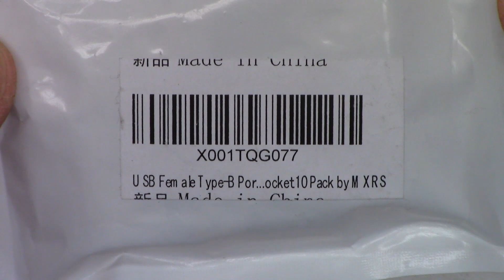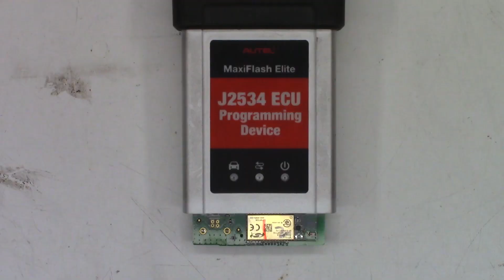AUTEL MAXI FLASH ELITE J2534 ECU PROGRAMMING DEVICE USB JACK REPLACEMENT CCAE16LP1400TI MAXIFLASH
My customer brought in a Autel MaxiFlash Elite J2534 ECU programming device just to have the USB-B jack replaced. Pretty straight forward repair. I did add some hot glue to give the jack a little more structural integrity to the board.

If you would like to support my video efforts please consider making a donation Remember with your help we can keep these things out of the landfill, out of the recycle bin, and out of the E-waste facility!
Thank you to these people that have supported my channel by making a donation or by having me repair your unit.
Michael King                                  Erick Pastor
Robert Ettinger                  Christopher Cicero
Scott Kullen   (thank you for monthly support)
Heath Lasswell                    Timothy Ritchel
Benjamin Rubio                    Michael Dukes
Dot Morgan                                    Casey Cane
Teri DeLeo                                  Kelly Knutson
Howard Goble                            Diana Williams
Reed Graham                        Christopher Wang
David Ammerlaan                     John Johnson
Shaheed Amirkhan                       Brett Sherry
Joseph L Ozvold                        Sweidan Omar
John Eggers                                      Linda Kuo
Daniel Pyles                            Melanie Branton
Lisa Sklar                                 Barry Marchant
John Harper                            Larry Mcdonald
Annette Lewis                           Howard Goble
Hugo Tajimaroa                              M R Rajesh
Dan Latorre                                         Uri Cohen

00:00 Intro
00:19 Replacement jacks
00:38 New vs old jacks
01:10 Removing old solder
01:23 Acetone!
02:30 Soldering new jack
03:10 More acetone!
03:43 Hot glue
04:37 Final thoughts